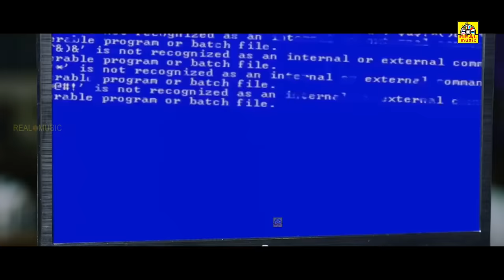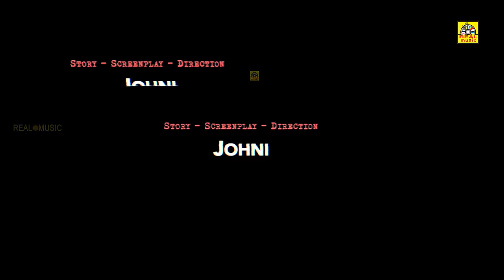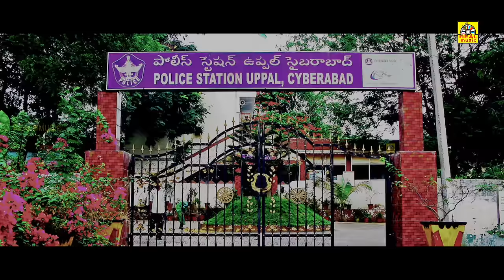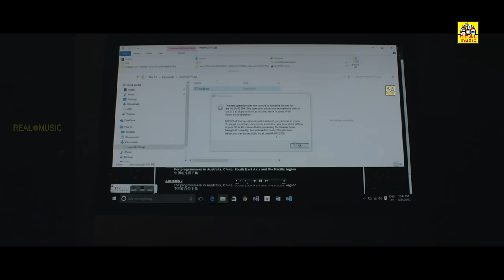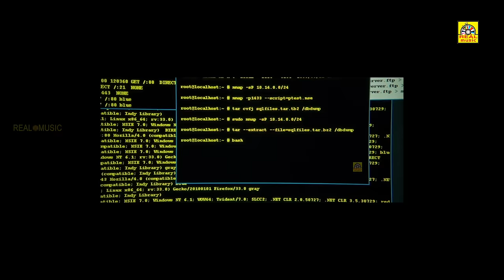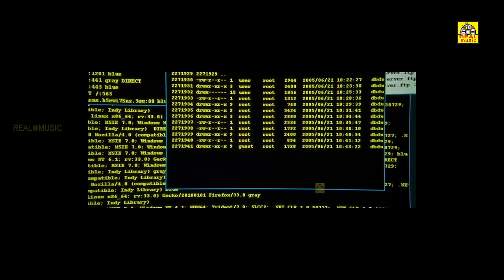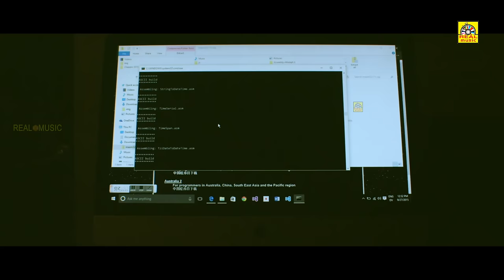Kedi No 1 (2022) Exclusive Tamil Dubbed Full Action Crime Movies | Shakalaka Shankar, Gurleen Chopra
Kedi No 1 (2022) Exclusive Tamil Dubbed Full Action Crime Movies | Shakalaka Shankar, Gurleen Chopra KediNo1 ShakalakaShankar Gurleen Chopra

Watch Kedi No 1 Tamil Dubbed Version Full Movie. (Telugu Movie)

Starring: ShakalakaShankar, Gurleen Chopra, Prudhvi Raj, Mukul Dev, Kushi Gadhvi and others
Director: Shaik Johni
Producer: Johni

Synopsis: Jackie(Shakalaka Shankar) is a roadside Romeo who misses the love and care of his parents. Because of this, he gets into a wrong path and wastes his time. But after a time, he singles out kids who are going through the same problem as him and kidnaps them and treats them well. This is also the same time when yet another Shankar(Shakalaka Shankar) is brought into the picture. So, who is this look alike and what connection does he have with Jackie forms the rest of the story.

    ** Exclusive Tamil Movies 2021 | New Tamil Movies | Latest Tamil Dubbed Movie 2021 **